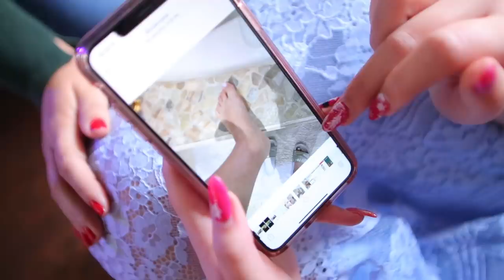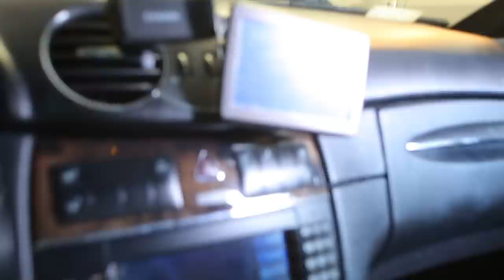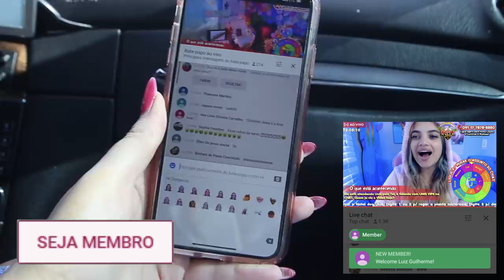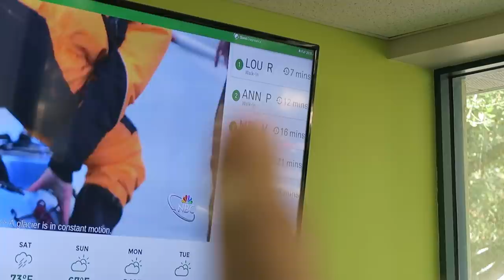🚨 ESTOU MUITO MAL... *Entenda O que Está Acontecendo*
Meu número do CEL: 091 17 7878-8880
(Digita exatamente assim pra completar a ligação)

Numero da LIVE DE NATAL pra vc colocar seu nome na minha árvore de Natal: 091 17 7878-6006

Vc vai ouvir uma gravação com a minha voz e irá ficar em espera até eu atender vc ao vivo, caso esteja na sua vez  :) ABAIXA O VOLUME DO YOUTUBE pra conseguir me ouvir!

Ps: não dá pra add no WhatsApp, só ligação mesmo 📞

📦 MINHA CAIXA POSTAL EUA🇺🇸
Anna Layza
USA 😸💌📬📦📮

Este serviço tem o custo de uma ligação DDD móvel de R$3.99 por minuto para a cidade de São José do Rio Preto + impostos e é somente para maiores de 18 anos ou com autorização do seu responsável/ papai ou mamãe.